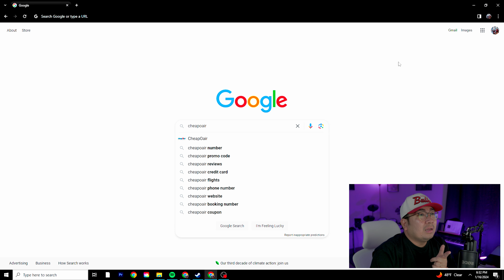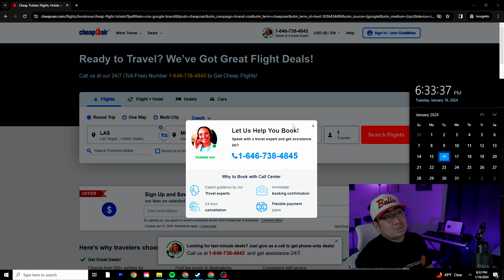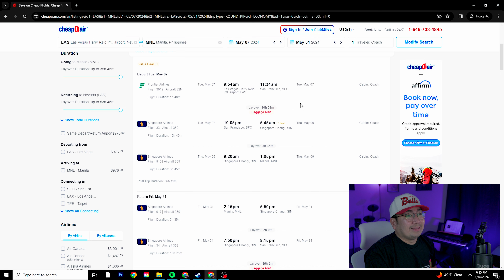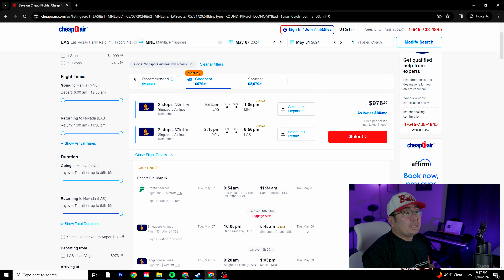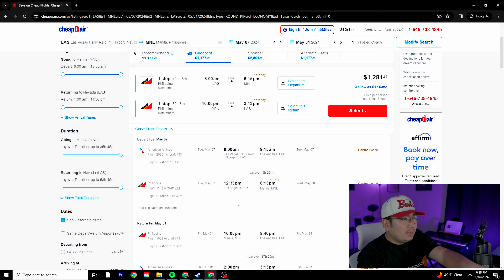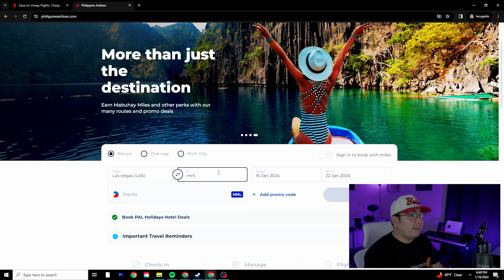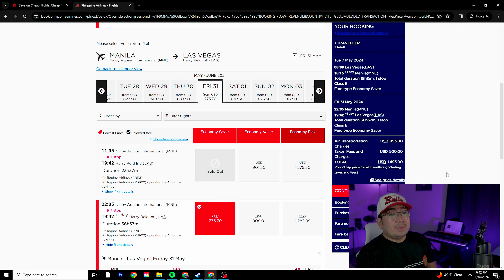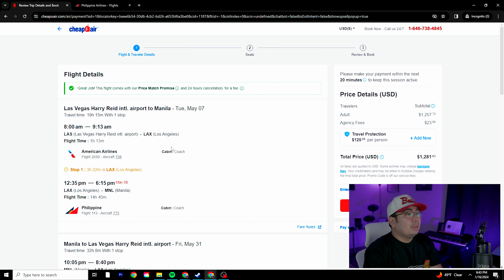FLIGHT TICKETS USA TO PHILIPPINES | CHEAP TICKETS USA TO PHILIPPINES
FLIGHT TICKETS USA TO PHILIPPINES

Where to find a plane ticket from USA to Philippines.